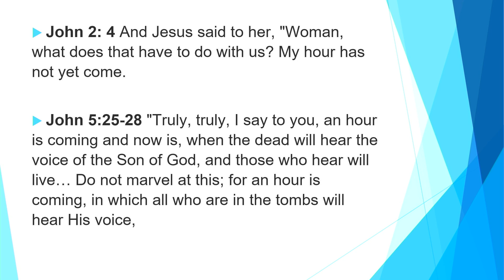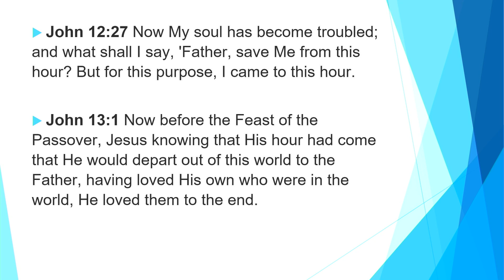The Hour Has Come